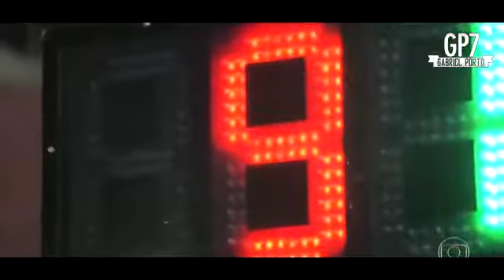Gabriel Barbosa (craque) dribles e gols de 2016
ISCREVA SE